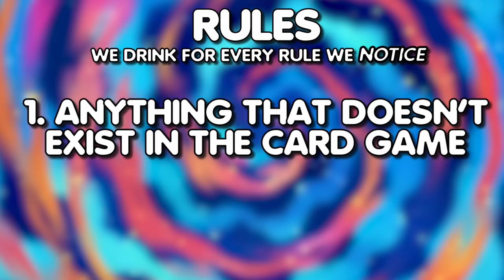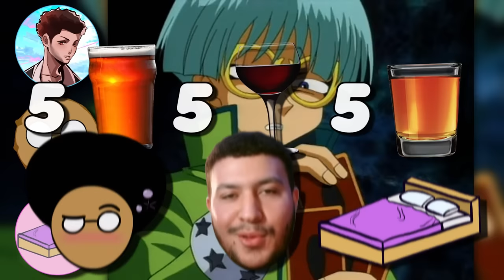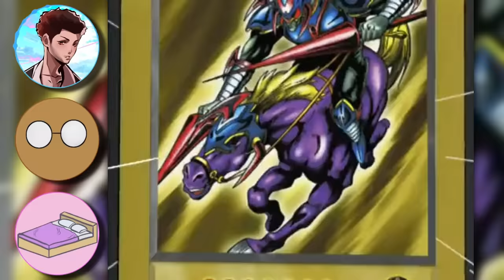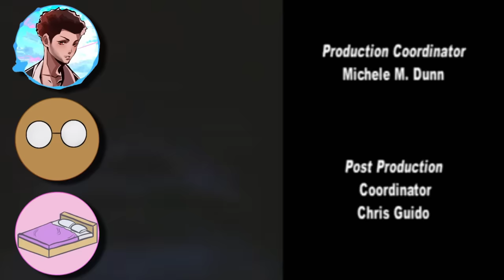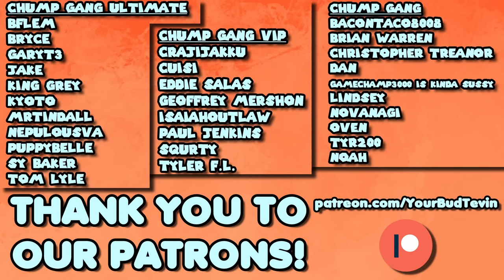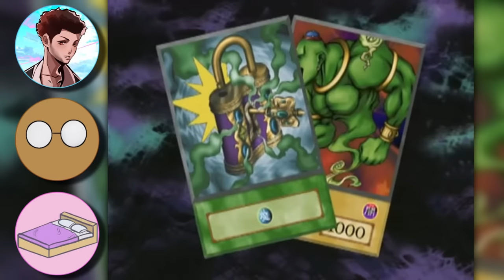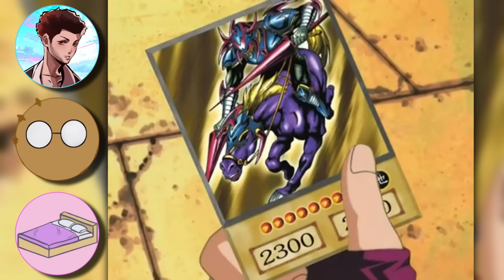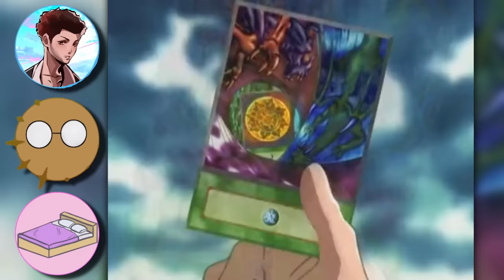So we turned YU-Gi-OH into a DRINKING GAME...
Yourbudtevin, Misinformed, and ImbeddedRepose are back to create a drinking game for Yu-Gi-Oh! Anime Drinking games never get any easier...

YourBudTevin does an anime drinking game for Yu-Gi-Oh So we turned THE BOONDOCKS into a DRINKING GAME, Should we do Arcane Next? Pokemon Brilliant Diamond Shining Pearl? Top 10 Rare Quality Staples in YuGiOh Duel Links TheDuelLogs might help us out! The YuGiOh Timeline and Lore Explained ( Duel Monsters, 5Ds, and GX ) | Anime Explained might be needed after watching this! TeamAPS might need to show us how to duel! Razzle We got Drunk and watched we are coming for you! Playing Yu-Gi-Oh! - But As Dramatic As The Anime Characters SeeReax
It's called cheating, deal with it Yugi's Funkin Duel